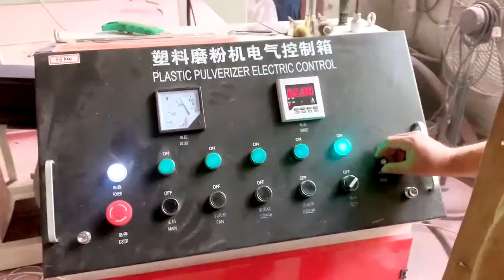PVC/PP/ABS/EVA/HDPE/LDPE/LLDPE/PE plastic Pulverizer machine, Miller,máquina pulverizadora de polvo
Ms Beryl

1.This machine will be able to mill PE scraps into fine powder

2.Both rotor type and millstone type available

1. Esta máquina podrá moler restos de PE en polvo fino

2. Tanto el tipo de rotor como el tipo de piedra de molino disponibles

1. هذا الجهاز سوف تكون قادرة على مطحنة pe قصاصات في مسحوق ناعم

2.Both نوع الدوار ونوع حجر الرحى المتاحة